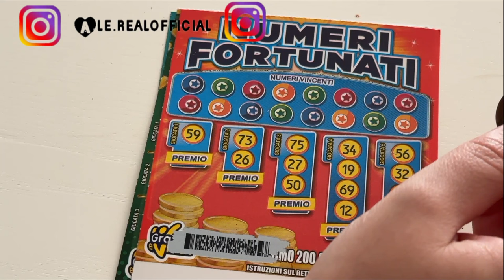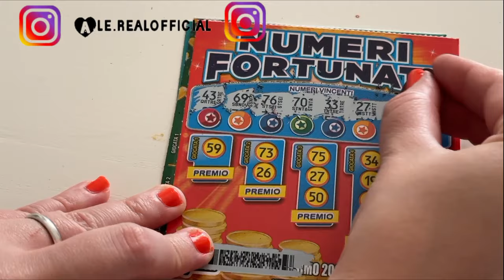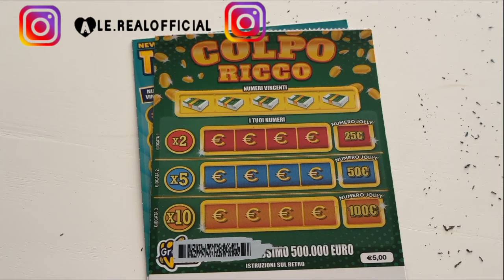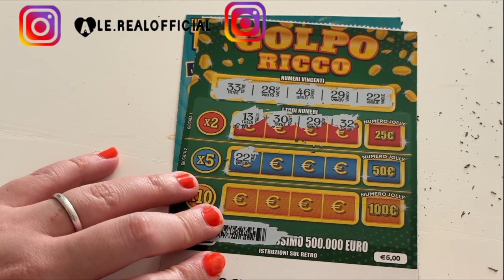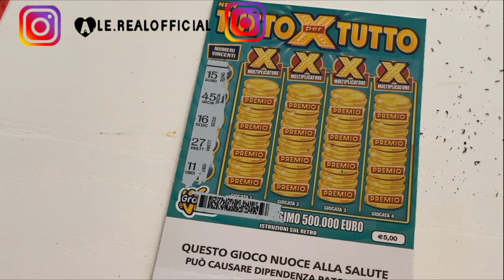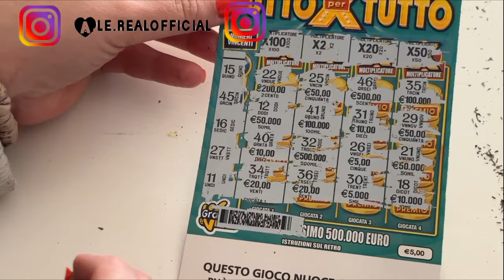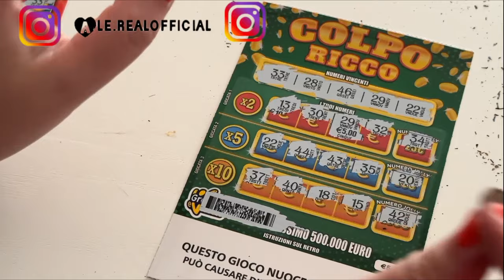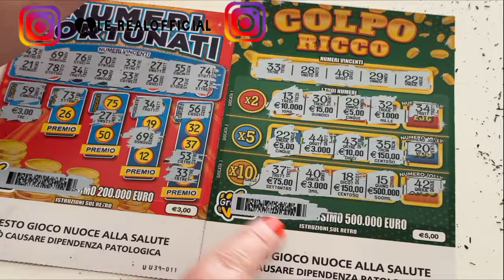GRATTA E VINCI HO VINTO FINALMENTE 2023